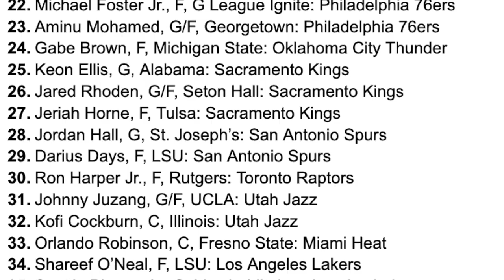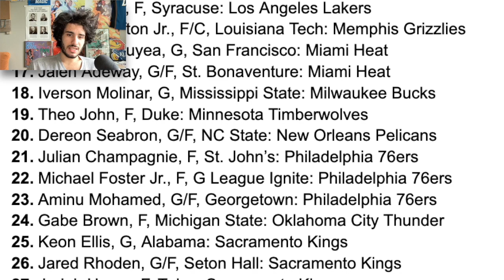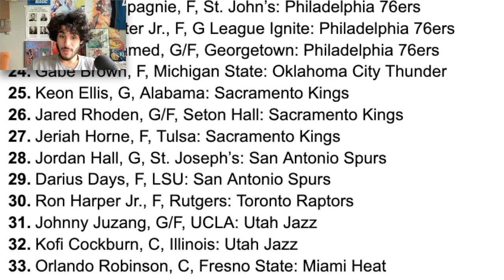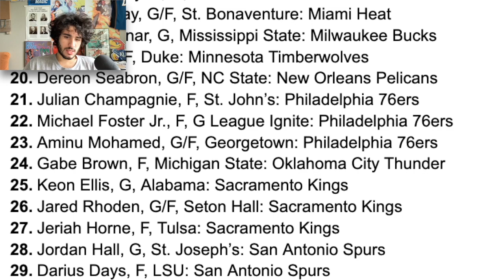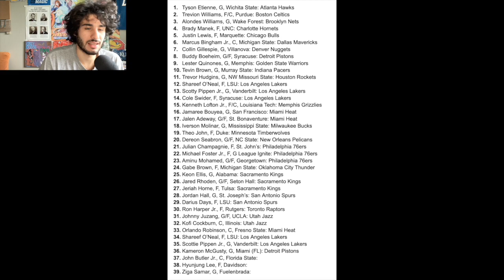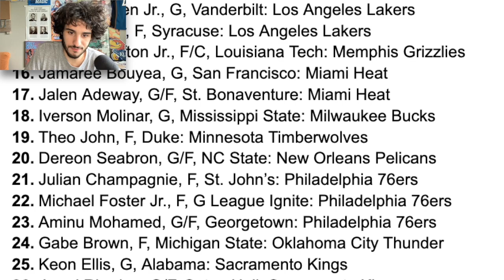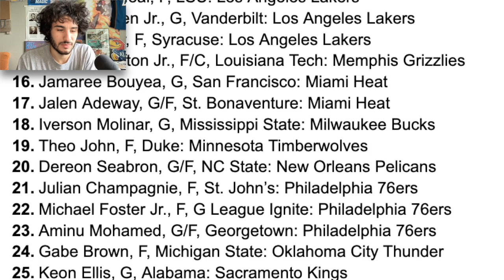Where Did Every Undrafted NBA Player Sign?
Where did all the undrafted NBA players sign after the NBA draft?